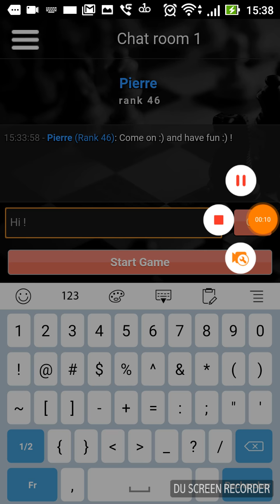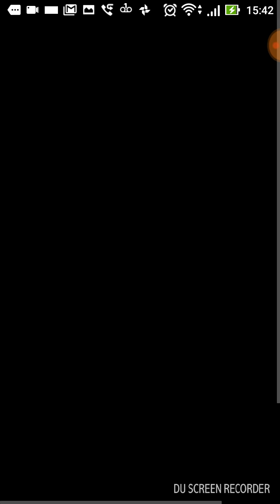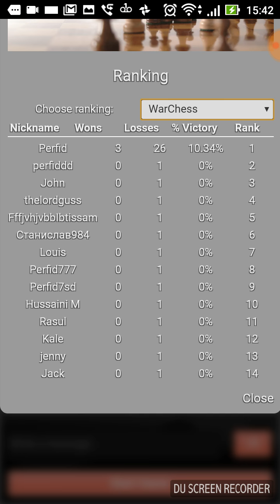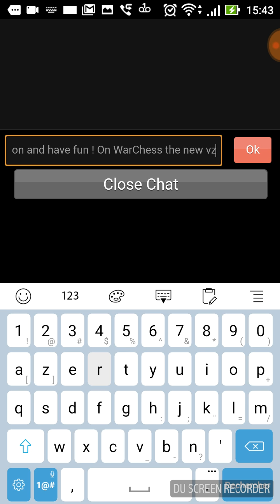WarChess: The New variant of Chess